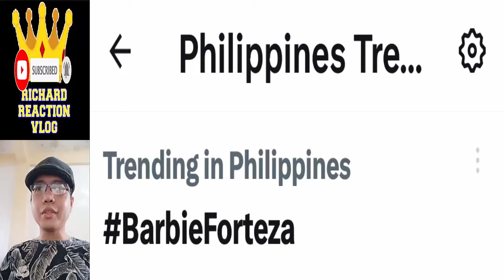🔴 BARBIE FORTEZA UPDATE PT2 APRIL 21 2024 👈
🔴 BARBIE FORTEZA UPDATE PT2 APRIL 21 2024 👈 barbieforteza barda jakbie maria clara at ibarra trending viral ngayon panoorin latest ganap update reel tiktok klay fidel filay barda jak roberto jakbie barjak davbie david licauco maging sino ka man primetime princess monique dino carding that kind of love pulang araw adelina hiroshi sparkle goes to canada